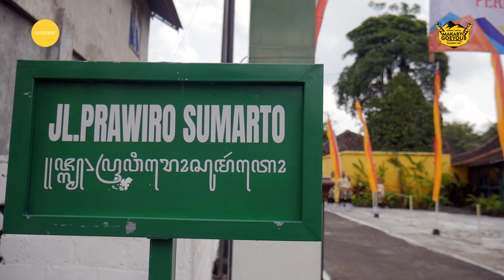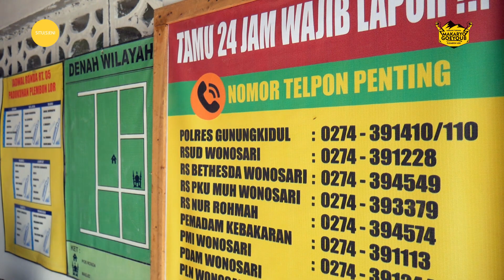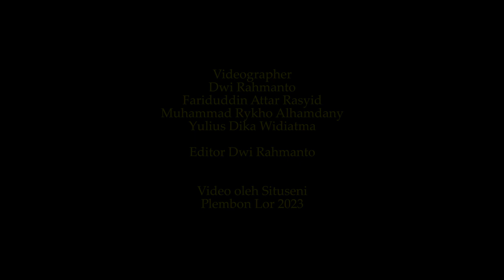DESA MANDIRI PLEMBON LOR #1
Pawai dan pentas seni dalam rangka lomba antar Desa di Gunungkidul, Plembon Lor mewakili Desa Logandeng sebagai salah satu Dusun yang menampilkan berbagai potensinya, Ramai sekali acaranya dan warga sangat bahagia, didalam persiapan warga membuat pangar bambu sepanjang dusun, di cat warna putih rapi sekali, bendera di kibarkan sepanjang jalan. Kesenian yang tampil adalah toklik, gejok lesung, tari, musik gamelan, senam lansia dsb, juga banyak kerajinan dan kuliner.

Acara sendiri di hadiri oleh Ibu Bupati Gunungkidul dan semua jajaranb staff.

EVALUASI PERKEMBANGAN KALURAHAN
PADUKUHAN: PLEMBON LOR
KELURAHAN: LOGANDENG
KAPANEWON: PLAYEN
KABUPATEN: GUNUNGKIDUL
PEMBERDAYAAN DAN PENINGKATAN POTENSI MASYARAKAT UNTUK KEMANDIRIAN KALURAHAN - LOGANDENG, 20 MARET 2023